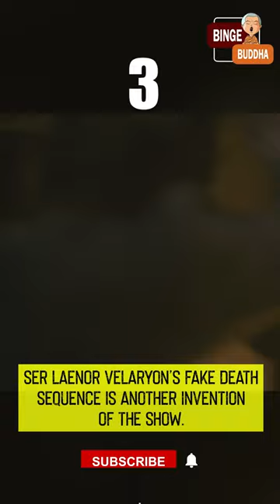Top Differences: House of the Dragon Episode 7 and the Book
All Major Differences Between House of The Dragon and The Book

Season 1 of house of the dragon ended on a breathtaking but traumatic note, and while the show remained mostly grounded in the source material, that is, Fire and Blood, it still had several differences. In this video, we will explore the 60 major differences across the ten episodes of season one. Without further ado, let's get the show started. And by the way, major spoilers are coming up.

Episode 9: The Green Council
In the book, Ser Erryk Cargyll is sent to serve as the sworn shield of Princes Rainera at Dragonstone. However, in the show, he remains in King’s Landing until the death of King Viserys, and continues to serve as the sworn shield of Prince Aegon. It is only after he is deemed to be coronated that Ser Erryk decides to free Princess Rhaenys and leaves King’s Landing.

We do not see Lord Larys Strong in the first Green Council convened by Queen Alicent. However, in the book, Larys had started to serve as the Master of Whisperers.

We do see Ser Criston Cole at the Green Council but he does not sit at the table and is present in the room only because he is Queen Alicent’s sworn sword. In the book, he becomes the Commander of the Kingsguard and has a seat at the Green Council.

In the show, Aegon becomes King the day after his father’s death, but in the book it takes the council seven days to secure the coronation.

Also related to the coronation is the fact that Aegon was reluctant to become king until Ser Criston Cole convinces him that Rainera would kill everyone if she became Queen. However, in the show, he is reluctant until he is hailed and cheered by the citizens of King’s Landing

Episode 8: The Lord of the Tides
In the show, Vaemond Velaryon goes to King’s Lanidng to claim Driftmark as he believes that both of Rhaenyra’s sons with Laenor were bastards. However, in the book, Damon kills Vaemond, and brings his dead body to Rhaenyra. After this, Vaemond’s nephews and sons go to Viserys and repeat the claims made by Vaemond. An enraged Viserys has the tongues of Vaemond’s sons removed. But in the show, it is Vaemond who loses his head at the hands of Damon and none of Vaemond’s kin are hurt.

In the book, Jace and Luke are betrothed to Baela and Rhaena quite early. Jace was four and Luke was three when that happened, but the show delays the even by almost a decade.

In the book, the house party that Viserys throws takes place at least three years before his death, but in the show, he dies immediately after the party.

In the book, King Viserys had thrown the dinner feat to celebrate his recovery after Maester Gerardys helped him. However, the show tells a different story.

Also, the show depicts King Viserys as a living zombie with a missing eye and weak physique, however, in the book all he lost were two of his fingers. In fact, he later died of a different illness in his sleep, and did so peacefully.

Episode 6: The Princess and the Queen
In the book, Baela and Rhaena Tagaryens are twins and of fair skin, however, the show doesn’t depict them as twins and the are portrayed by black actors.

Laena Velaryo’s suicide by dragon fire was also an invention ofthe show. In the book, she does delivers a baby that dies withing an hour and she remains bedridden for three days. However, she gathers her strength to ride Vhagar one last time, but collapses on the way. In the show, she fails to deliver the baby, and instead of choose the fate of Queen Emma Arryn, she chooses death.

In the show , it is evident that the fire that killed Lyonel and Harwin Strong was the work of Larys Strong. However, the book does not mention what exactly caused the fire and it was blamed on the curse of Harrenhal.

Damon and Laena do not settle in Pentos after their marriage. They do visit Pentos among other places but after learning that Laena was pregnant, they return to Driftmark.

In the book, King Viserys never loses his arm, but only two of his fingers. Also, he was brought back to health by Maester Gerardys of Dragonstone, and not Grand Maester Mellos of the Red Keep.

Lord Harwin Strong never served as the sworn shield of Rainera, in fact, it was Ser Erryk Cargyll. Harwin was sent to Harrenhal to elude the rumours surrounding Rainera and Harwin.

Episode 7: Driftmark
In the show, Aemond loses his right eye and not the left eye.

Ser Laenor Velaryon’s fake death sequence is another invention of the show. In the book, Ser Qarl Correy does kill Ser Laenor, and it was because of a personal feud between the two of them. However, the show makes it evident that the fight between Correy and Laenor was in fact a fake one and that it could have been a plan of Damon and Rainera. It would be interesting if Ser Laenor returns to the show.